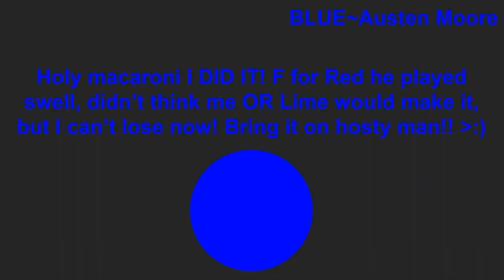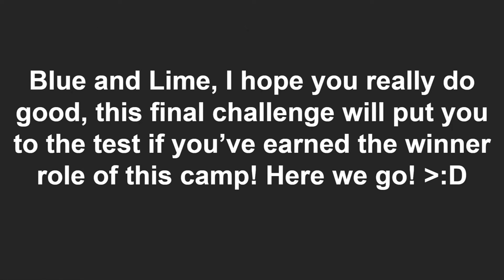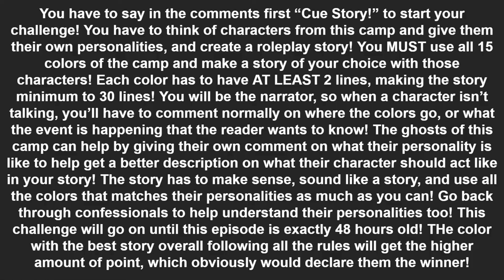Brawling Colors Camp DAY 22! {Intense Goodbye To The World}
LIME ~ UltraStarScizor
BLUE ~ Austen Moore